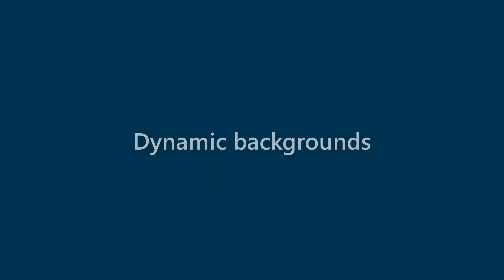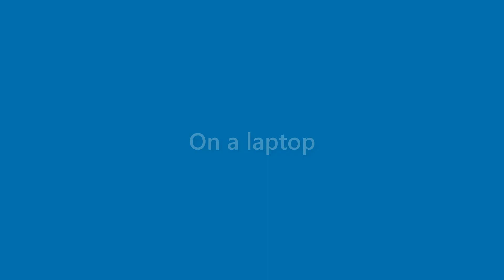Harmony Acosta - appearance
Name Look - Harmony Acosta - appearance. In this video we present "Harmony Acosta" name look and feel in various scenarios.
This video will cover:
How does "Harmony Acosta" look as a personal letterhead?
How does "Harmony Acosta" look on a business card?
How does "Harmony Acosta" look on a computer/laptop screen?
How does "Harmony Acosta" look with different background colors?
How does "Harmony Acosta" look with various fonts?